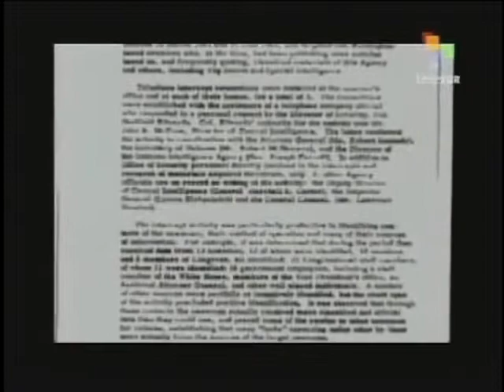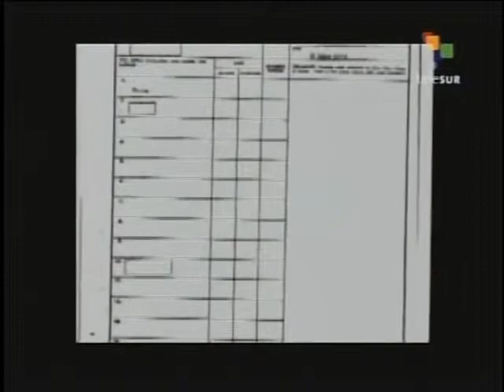Documentos desclasificados de la CIA 2007.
Sobre documentos desclasificados de la cia en el mes de junio de 2007, de la intervencion de la compañia en la muerte de john lennon entre intentos de asesinatos a personas publicas